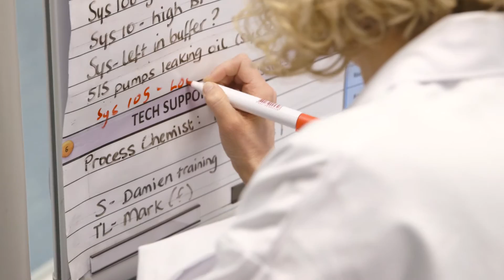What quality means to Patricia Walsh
"Quality is everybody's responsibility."